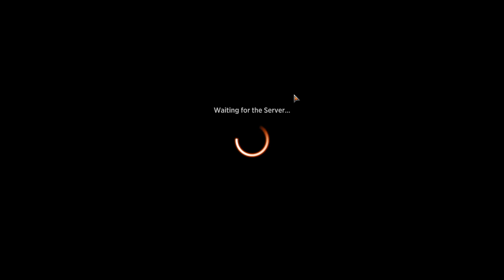Midweek Magic | Historic Brawl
Decklists:
If there is a format or deck you would like to see me post, let me know down below!